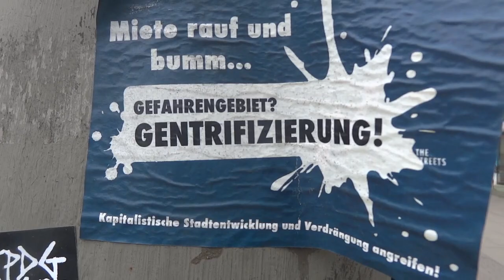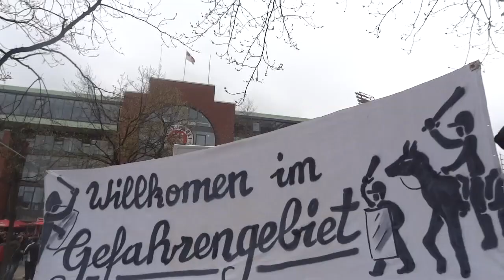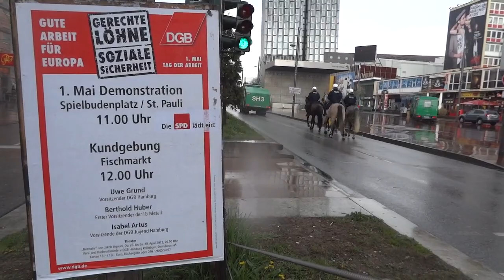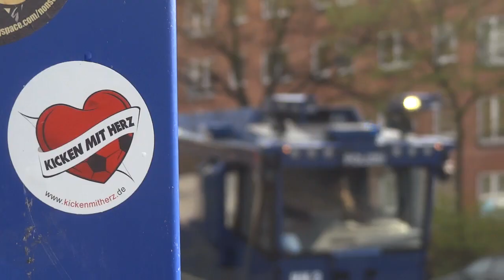Wasserwerfer-Ballet im und um das "Gefahrengebiet", Hamburg, 22.04.2012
Hamburg
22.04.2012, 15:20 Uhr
Wasserwerfer-Ballet im und um das "Gefahrengebiet", Hamburg, 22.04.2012, St.Pauli gegen Rostock-Spiel
(utopieTV-doku-video)

Wannen, Wasserwerfer, Vandalismus?
Eine subjektive Aufarbeitung der Eindrücke.

Musik Keldy
Album: Ketten unserer Zeit
Titel: Ketten unserer Zeit

see you...

utopieTV
independent-media
entsteht in Hamburg für Hamburg